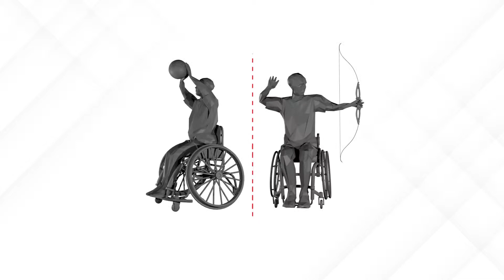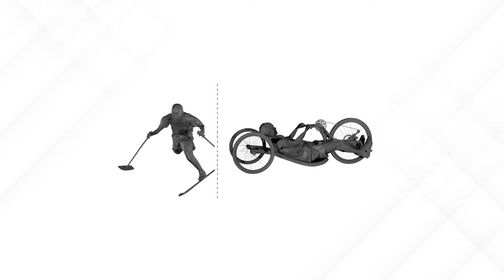Sport osób z niepełnosprawnościami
W ostatnich latach sukcesywnie zwiększamy środki przeznaczane na sport osób z niepełnosprawnościami. Wprowadziliśmy szereg zmian ukierunkowanych na rozwój utalentowanych zawodników. Wzrosła liczba stypendystów oraz wysokość samych świadczeń. Na szczycie spójnej piramidy szkoleniowej, którą konsekwentnie tworzymy, znajduje się indywidualne bezpośrednie wsparcie zawodników. Do elitarnego grona team100 należą sportowcy z niepełnosprawnościami – dodatkowe środki dla perspektywicznych zawodników to niezwykle istotny element budowania długofalowej strategii rozwoju polskiego sportu.

In recent years, we have been gradually increasing the funds allocated to the sport of people with disabilities. We have introduced a number of changes aimed at developing talented players. The number of scholarship holders and the same amount increased. At the top of the coherent training pyramid that we consistently create, individual categories of player support are available. To the elite group of team100 combinations of athletes with disabilities - additional resources for potential professional players to extremely important elements of building a long-term strategy for the development of Polish sport.